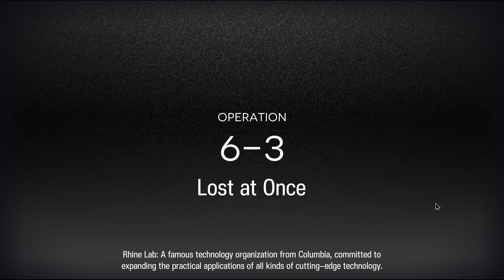Arknights Stage 6-3 "Lost at Once" | No Gacha, Elite 1 Level 30 Operators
Qani's levitate works really good against the Enraged Possessed Soldiers, akin to Ethan's bind.

Operators Used
Shaw [Elite 1 Level 30] [Skill 2 Level 7]
Pudding [E1 L30] [S2 L5]
Quartz [E1 L30] [S1 L7]
Erato [E1 L30] [S1 L7]
Orchid [E1 L30] [S1 L7]
Qanipalaat [E1 L30] [S2 L7]
Ethan [E1 L30] [S2 L7]
Gavial [E1 L30] [S1 L7]